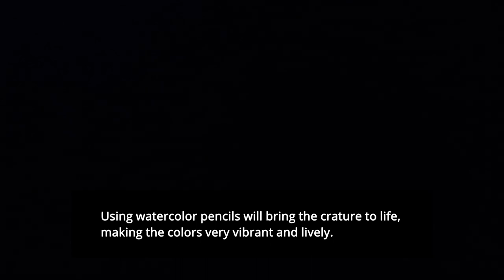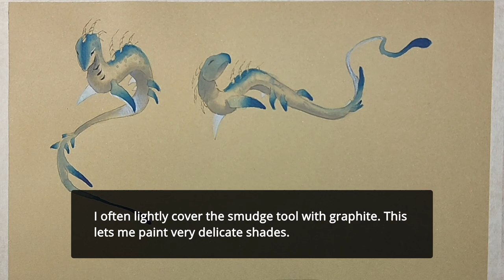Painting a sea creature - Sea Rhino (Watercolors tutorial)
Today we'll paint a magical creature from the depths of the sea!
In this tutorial, I'll show you the techniques I use to create a soft and
ethereal illustration with watercolours and pencils.